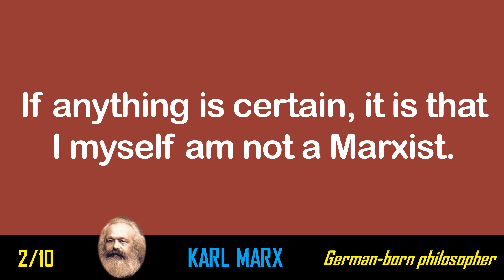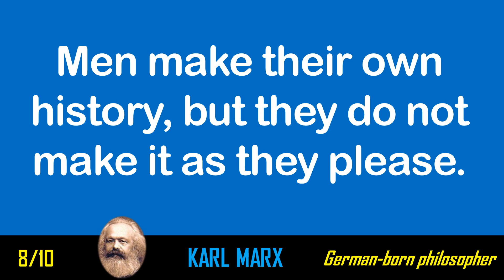【10 Quotes】Karl Marx - Religion is the opium of the masses.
Karl Marx’s Top 10 Quotes:

1. Religion is the opium of the masses.
2. If anything is certain, it is that I myself am not a Marxist.
3. The theory of Communism may be summed up in one sentence: Abolish all private property.
4. Reason has always existed, but not always in a reasonable form.
5. A man cannot become a child again, or he becomes childish.
6. The only antidote to mental suffering is physical pain.
7. The production of too many useful things results in too many useless people.
8. Men make their own history, but they do not make it as they please.
9. Necessity is blind until it becomes conscious. Freedom is the consciousness of necessity.
10. The philosophers have only interpreted the world, in various ways. The point, however, is to change it.